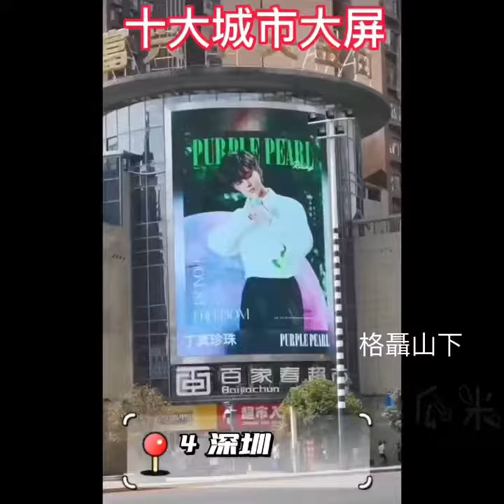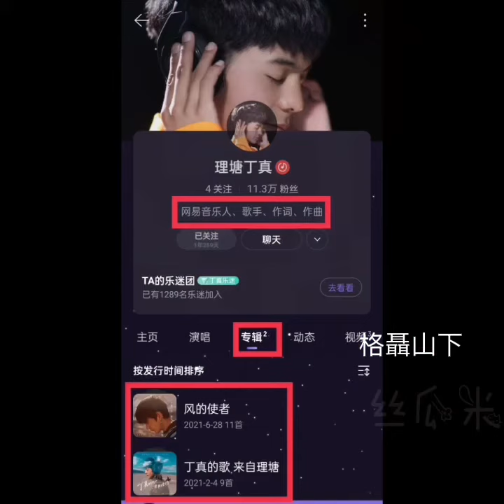丁真Ding Zhen- 總結一下過去一年多真真的工作和業績。￼